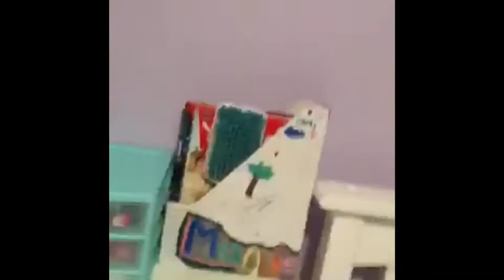MAGGIE's SLIME VIDEO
Maggie really wanted to make this video! Enjoy